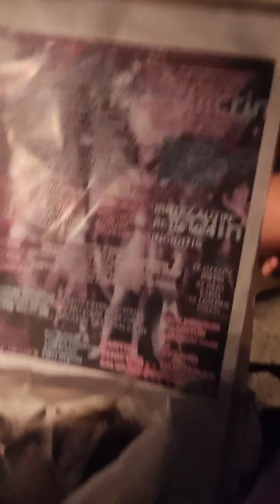Mutya fullmoon charging